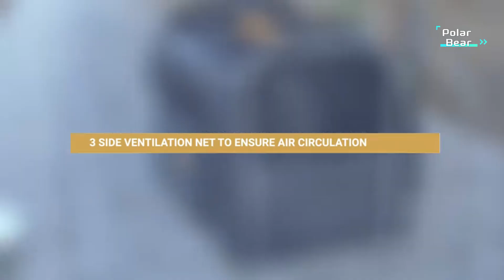TOP 5 Best Cat Carrier 2024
5.YUDODO 25 lbs Lightproof Pet Carriers Airline

4.Cat Carrier Airline Approved Pet Carrier

3.BurgeonNest Cat Carrier for Large Cats 20 lbs

2.Refrze Pet Carrier Airline Approved

1.Morpilot Cat Carrier - Soft Sided Cat Carrier Large